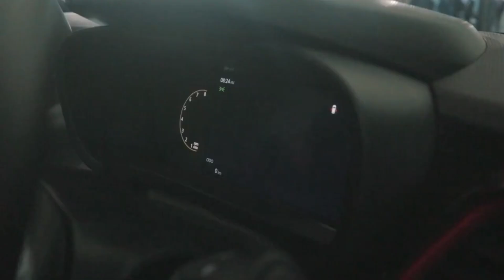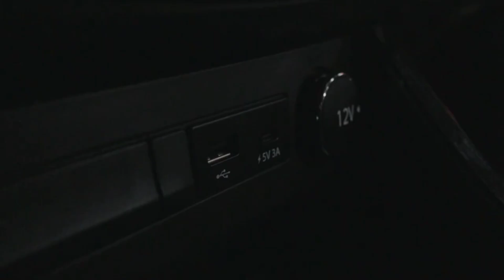TATA NEW ALTROZ RACER 2023 | Features, Price, Detail Review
THAT MIGHT OTHERWISE BE INFAIRING